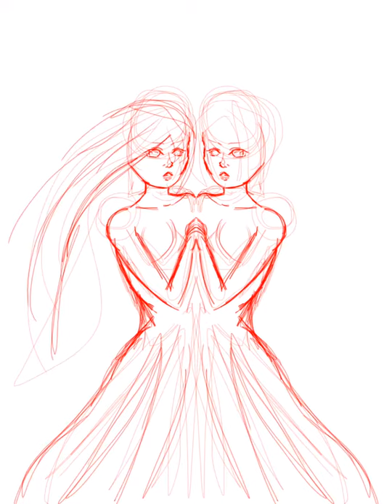Tragically Nostalgic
Song- Merry Go Round by Yohio